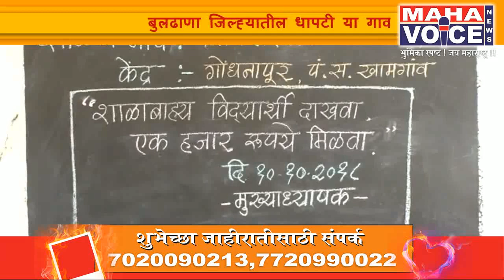"नाळ" चित्रपटातील गज्या च्या भूमिकेतील कलावंत एड.गणेश देशमुख....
बुलढाणा जिल्ह्यातील धापटी या गावात नुकतीच शिक्षण परिषद पार पडली , या शिक्षण परिषदेला नाळ चित्रपटातील कलावंत गज्या च्या भूमिकेतिल अड़ गणेश देशमुख यांनी हजेरी लावली त्यामुळे शिक्षण परिषद ला खुप महत्व प्राप्त झाले होते

धापती या गावातील जिल्हा परिषद ची शाळा ही  विदर्भातील एकमेव शाळा अशी आहे की गावात एकाही विद्यार्थी शाळा बाह्य नाही , त्यामुळे गावात एक फलक लावण्यात आला , "शाळा बाह्य विद्यार्थी दाखवा व 1000 रुपये मिळवा"